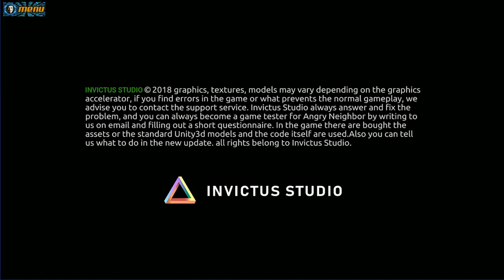Angry Neighbor simulator vs Angry Neighbor 99 .New challenge the Horror game tease the neighbor.TGM#